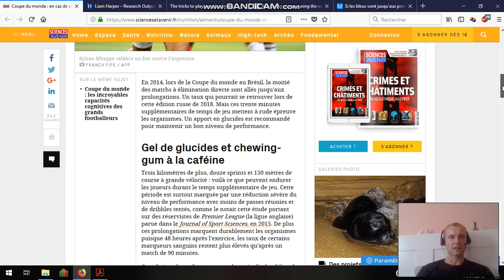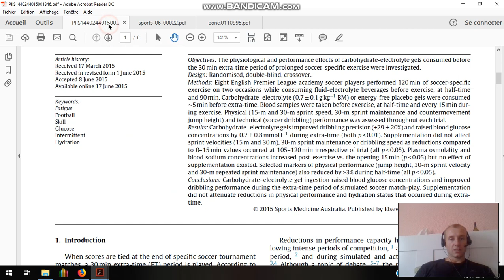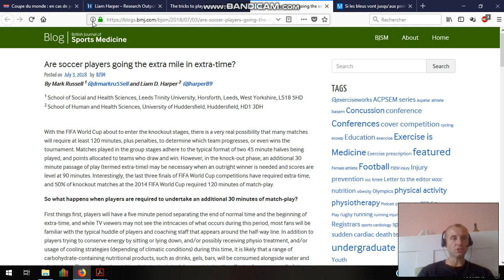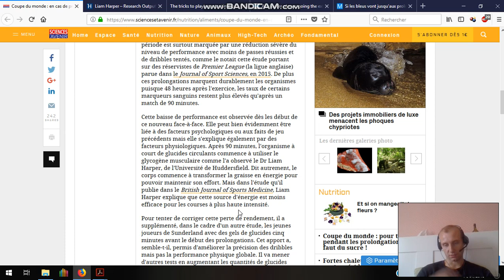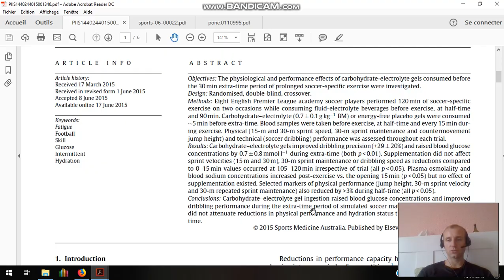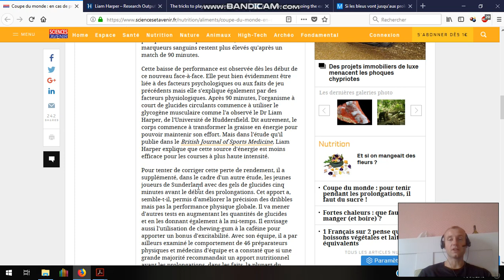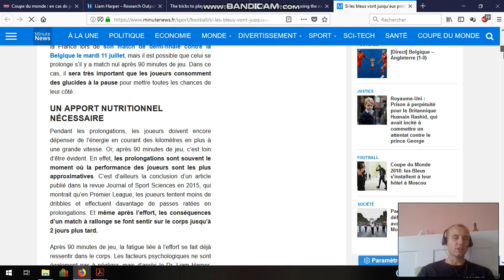Coupe du monde et sucres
Désolé pour la brusque fin de la vidéo... mais j'avais tout dit !